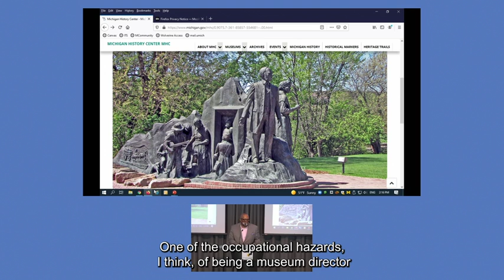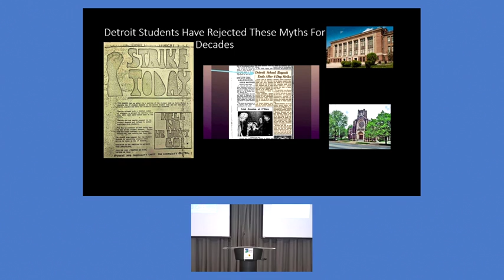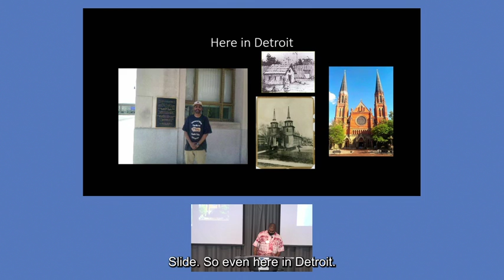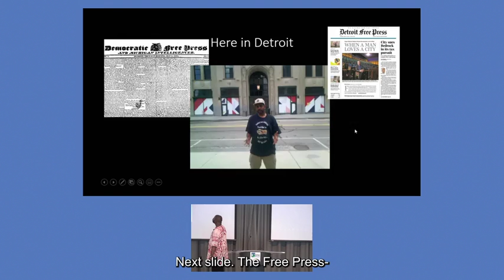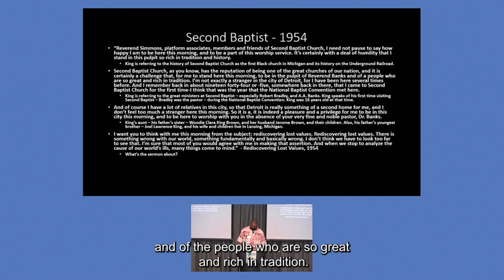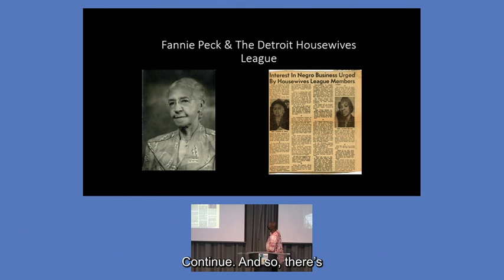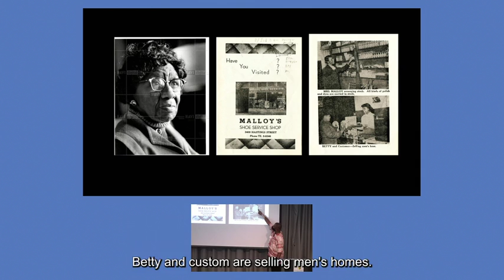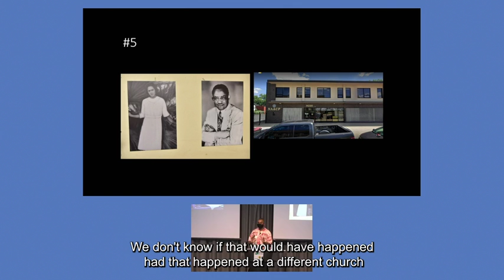Freedom is the Foundation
The Michigan Freedom Trail Commission and the Michigan History Center, in partnership with the University of Michigan's Department of History and William L. Clements Library, held the fourth annual gathering for individuals, organizations and communities interested in our statewide Underground Railroad heritage in September and October of 2021.

The annual day-long conference program took place on Saturday, October 2, 2021 at the University of Michigan - Ann Arbor. Five conference presentations from the event were recorded.

In this session, titled "Freedom is the Foundation," Jamon Jordan, Michigan Freedom Trail Commissioner and owner of Black Scroll Network History and Tours, talks about five present-day Black Detroit institutions that have their roots in the Underground Railroad.